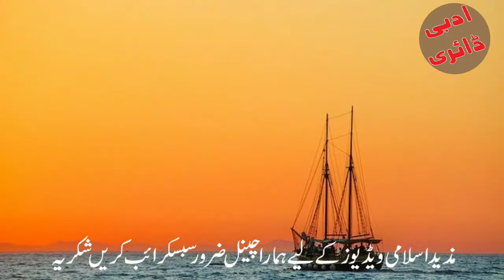Gulam aur Kashti | Hikayat e Saadi | Hindi | Urdu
Welcome to Adbi Diary Channel.
In this video we are going to tell you a story of a slave and king by Hazrat Sheikh Saadi.
Saadi was a major Persian poet and literary of the medieval period. He is recognized for the quality of his writings and for the depth of his social and moral thoughts.